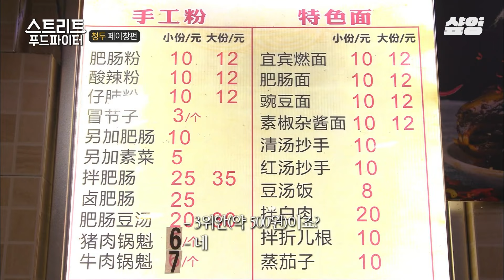[스트리트푸드파이터] 청두에서 먹는 사천 음식 대표 주자 마파두부! 원조의 손맛 제대로 느끼는 백종원의 리얼 먹방🍲